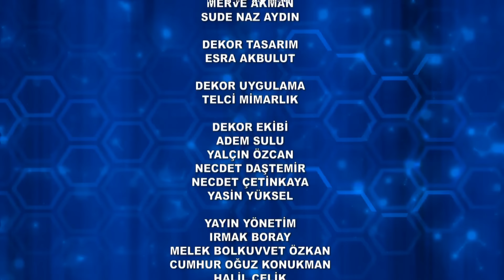Kelime Oyunu 1503. Bölüm 18.04.2024 FULL BÖLÜM İZLE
Meraklısını ekrana kilitleyen kaliteli sorularıyla Kelime Oyunu, kısa zamanda yarışma programları arasında bir kült haline geldi. Daha ilk sezonunda, Türk Dil Kurumu tarafından ‘’Türkçe’nin doğru kullanımı ve Türkçeye yaptığı katkılar’’ nedeniyle ödüle layık görülen efsane yarışma; yepyeni stüdyosu, dekoru, konukları ve heyecanla beklenen yeni sorularıyla, izleyicisini yine ekran başından tahminler yürütmeye, heyecanlanıp sevinmeye davet ediyor. Fenomen yarışma Kelime Oyunu, teve2 ekranlarında...